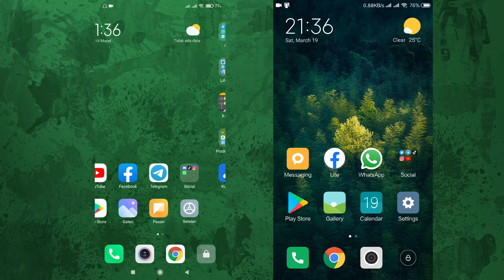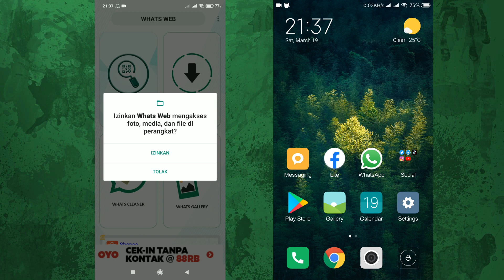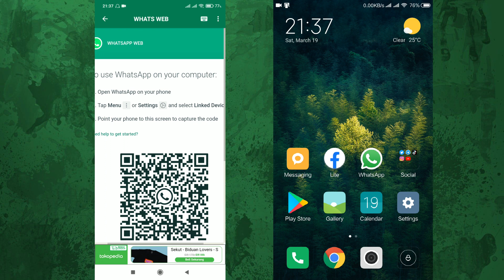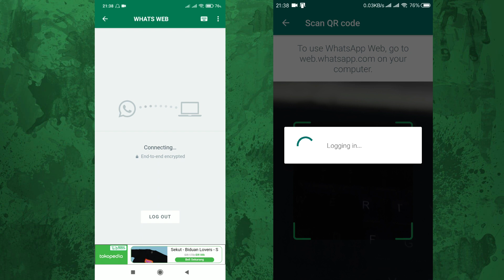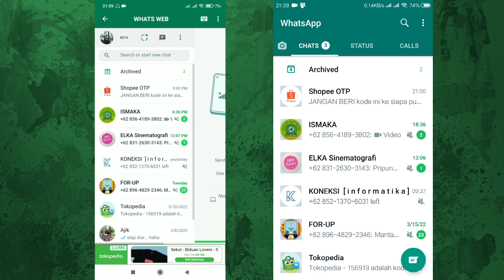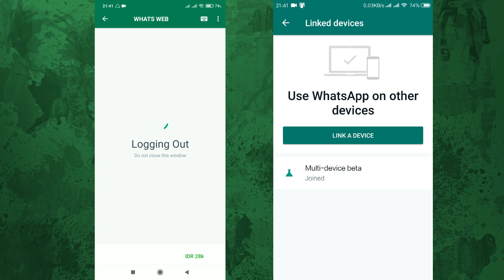Cara Membuka Whatsapp di 2 Hp Sekaligus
Whatsapp merupakan salah satu aplikasi chatting yang paling populer untuk saat ini, namun tak seperti telegram yang sama-sama merupakan aplikasi chatting, whatsapp tidak bisa digunakan login di beberapa perangkat sekaligus, namun di video ini saya akan bagikan tutorial cara membuka/login whatsapp di 2 hp sekaligus secara bersamaan dengan mudah dan simpel.